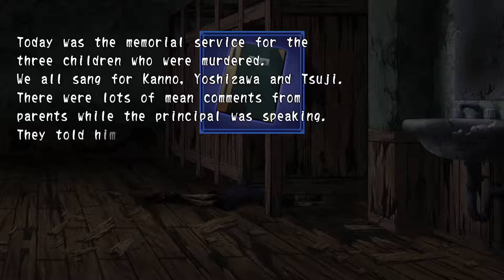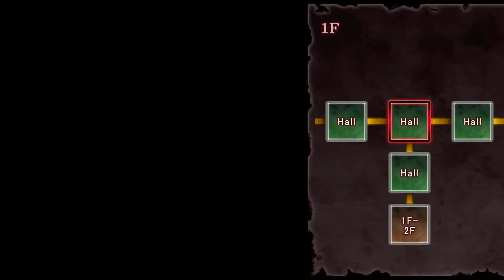The Missing Log Book - Corpse Party Book of Shadows Part 33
Morishige joins forces with Mitsuki and Fukuroi. It's time to give Heavenly Host another tour and see what new places are accessible. Both sides of the first floor are now available and seem to hold a puzzle.